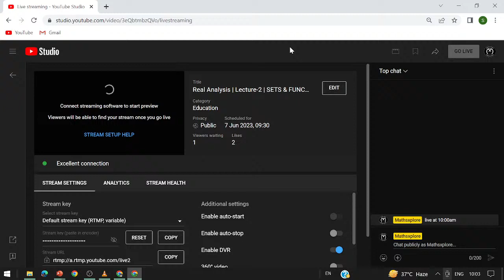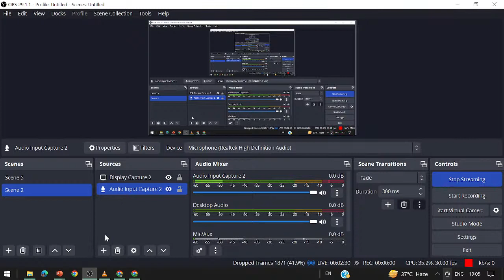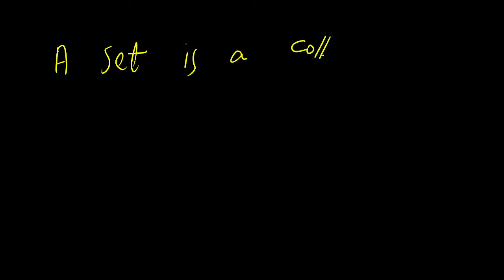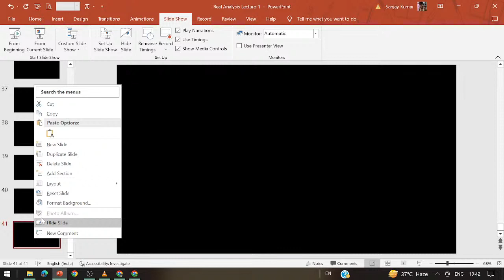Real Analysis | Lecture-2 | SETS & FUNCTIONS | ADVANCED MATHEMATICS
Lectures on Real Analysis for learners of advanced mathematics, course primarily focuses on competitive examination such as csir-net, iit-jam, gate-ma, nbhm-m.sc, cuet-pg, tgt|pgt, .
we are on Youtube  live Monday to Friday at 9:30am.
Our course structure Is based on typical Graduation [MATHS(Hons.)]  courses in Indian universities .
we are also going to conduct a talk session every Sunday at 4pm on Google meet on the subject matter and other aspect of students career.